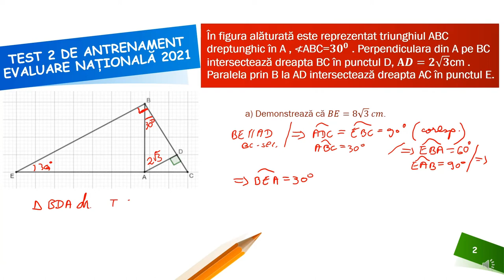Problema 5 Test antrenament 2 EN 2021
Activitatea poate fi organizată la clasă frontal, dar poate fi și un bun suport pentru realizarea unei recapitulări la clasa a VII-a sau a unei recapitulări în vederea susținerii examenului de Evaluare Națională la clasa a VIII-a. Așadar materialul propus poate fi folosit atât în regim sincron cât și asincron.
Resursa educațională propusă poate constitui un material de sine stătător folosit pentru a recapitula pe baza unei probleme tip EN relațiile metrice în triunghiul dreptunghic și, respectiv, calculul perimetrului unui triunghi și aproximarea rezultatului obținut.
Activitățile de învățare vizate de acest material constau în
determinarea elementelor unui triunghi dreptunghic utilizând relaţiile metrice şi trigonometrice studiate, utilizarea valorilor pentru cosinus din tabele trigonometrice în rezolvarea unor probleme practice, analizarea unor metode alternative de rezolvare a problemelor de geometrie utilizând relaţii metrice şi elemente de trigonometrie, aproximarea unui număr real.